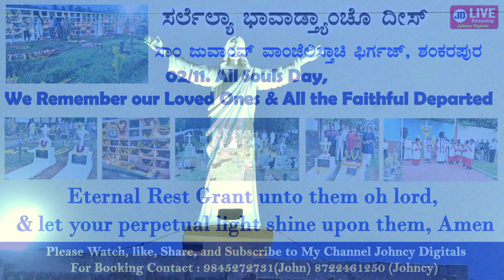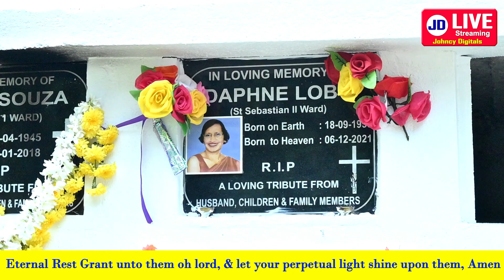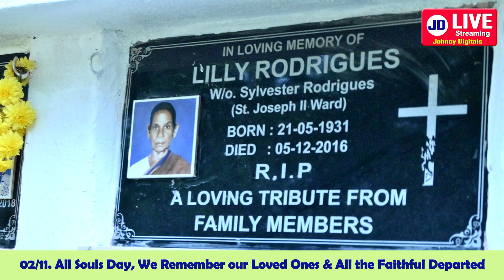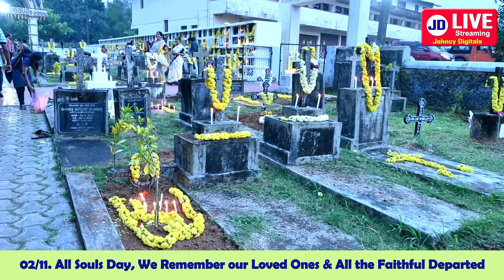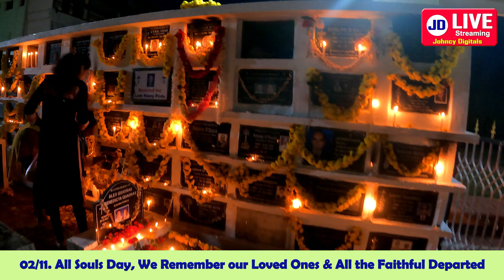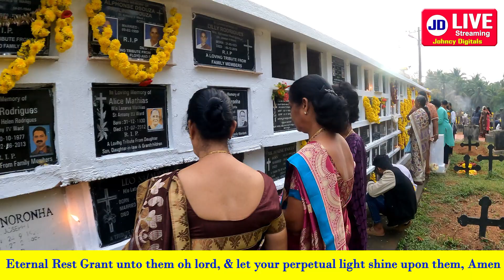All Souls Day 02 11 2023/St. john the Evangelist Church/Shankarpura/johncydigitals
02/11. All Souls Day,
We Remember our Loved Ones & All the Faithful Departed
Eternal Rest Grant unto them oh lord, & let your perpetual light
shine upon them, Amen
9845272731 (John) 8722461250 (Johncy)